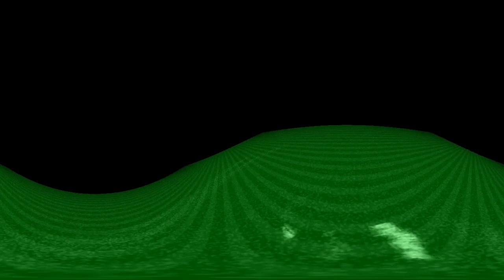klasky csupo in creepy glow effects round 3 vs carter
effects list at the comments